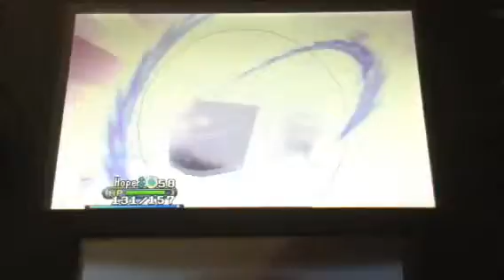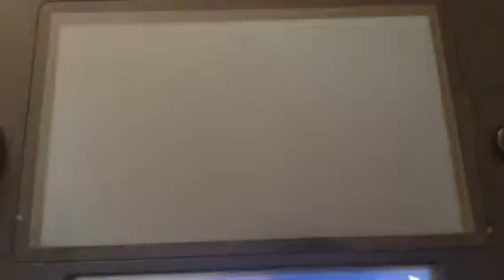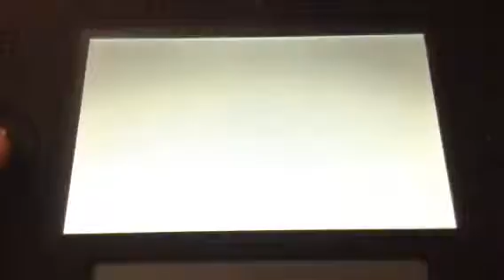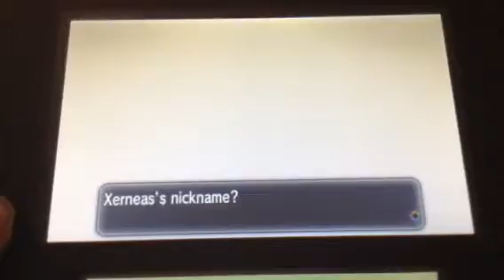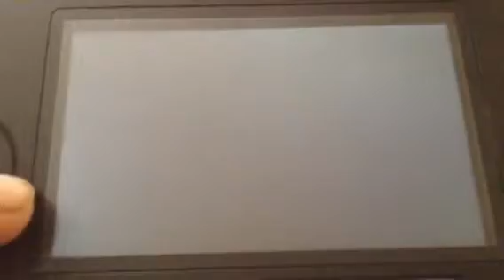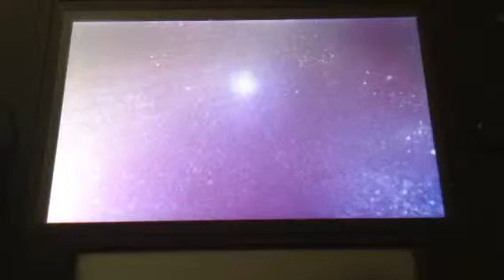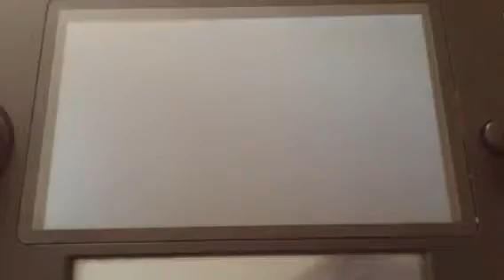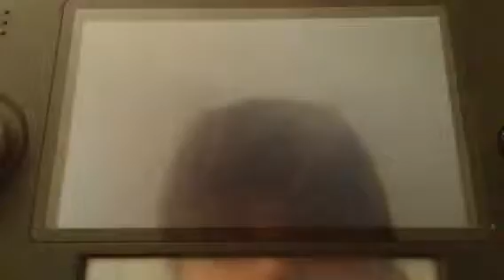Pokemon X part: 39 Xerneas we meet face to face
I LIKE POKEMON CARDS!!!